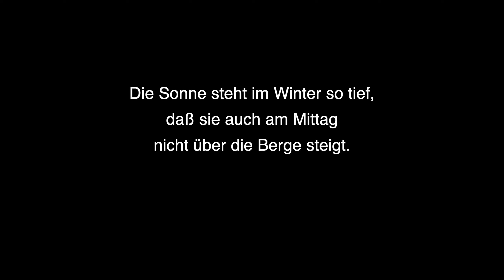Herzschlag Wintersonne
Aufgenommen am 17. November 2022, Donnerstag, 23 Uhr

EZdrummer 3